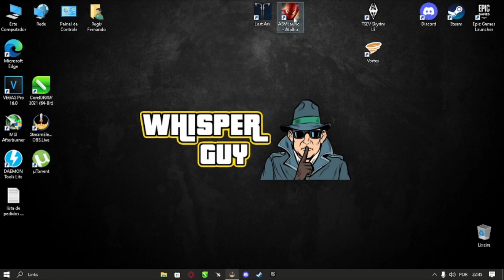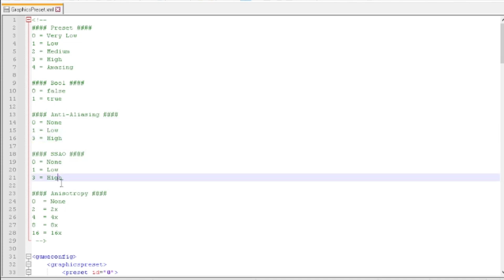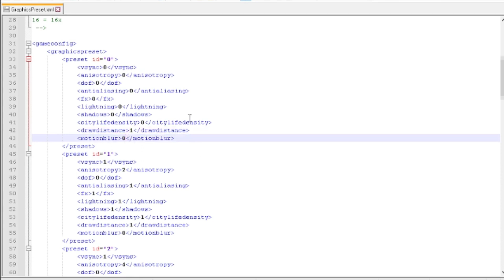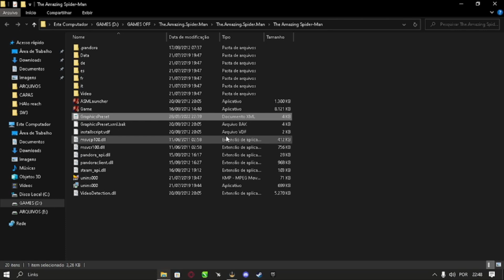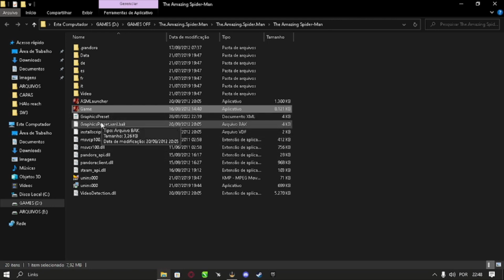PC FRACO rodando The Amazing Spider Man. Mega otimização de grafico!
==COMO JOGAR "The amazing spider man" EM PC FRACO SEM PLACA DE VIDEO==
Mostrando na pratica que é possível rodar games top tendo um pc das casas Bahia ou um kit da china.
--SALVE GUYs, arquivos de configuração, mods ou programas sempre nos comentários --
..Deixe um comentário, sua opinião é importante para mim..
💻 MEU PC FRACO💻(dead)                       💻 2° PC CHINA💻
 Notebook ASUS X45C                                   Kit china Qiyida
 Core I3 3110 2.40 Ghz                                   Xeon 2640 v4 - 2.4Ghz
 Video Integrado Intel HD 4000                     Rx550 4Gb DDR5
 6 Gb DDR3 1333mhz                                     16 Gb RAM DDR4
 SSD 120Gb e HD 500Gb 5.400rpm             NVME 256Gb - HD 500Gb - HD 1Tb

Obs: todos os vídeos da playlist de COMO JOGAR eram editados e renderizados pelo MEU PC FRACO (descanse em paz)
 👍🏽INDIQUE O CANAL PARA SEUS AMIGOS QUE TEM PC FRACO👍🏽

Title:
Born To Drive by AudioCoffee
URL: